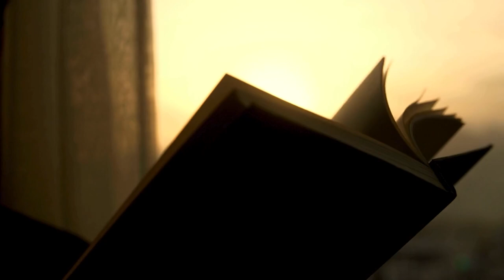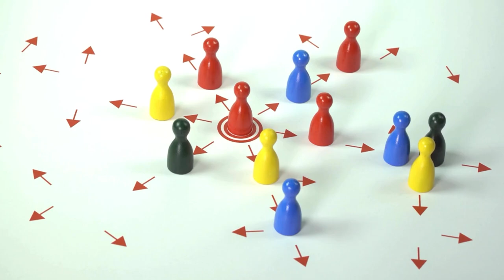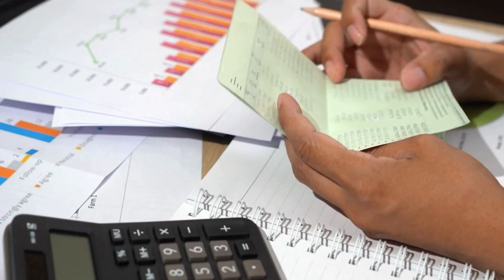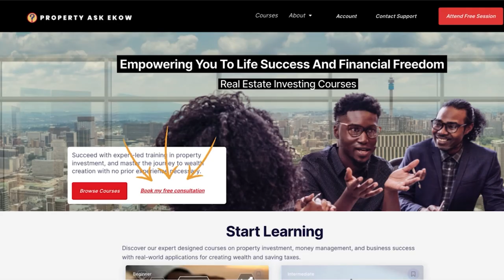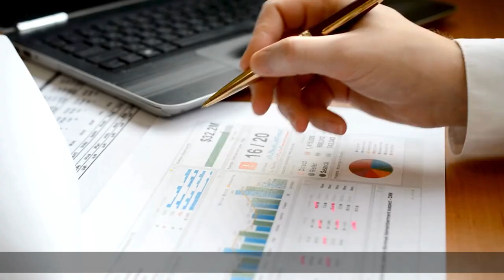Just Start with 4 Rental Properties | Investing for Beginners | South Africa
This video explains why starting with four rental properties is a practical and achievable goal for new real estate investors. It covers the benefits of managing a small portfolio, including financial stability, passive income, equity growth, and scalability. Ekow shares personal experiences to emphasize that anyone, regardless of financial status or experience, can succeed in real estate with determination and a solid plan.

⌚️Timestamps:
00:00 - Intro
00:37 - Personal Story
01:32 - Manageable
02:19 - Achievable
02:56 - financial Stability
03:25 - Passive Income
03:47 - Equity Growth
04:18 - Scalability